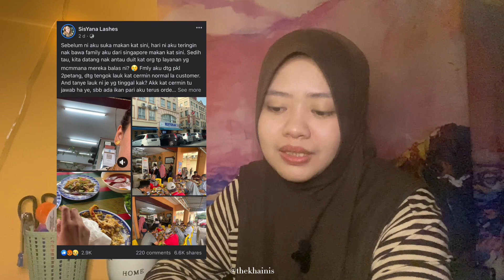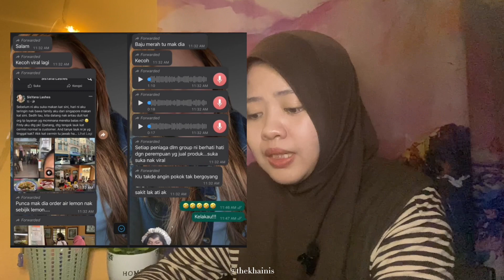PUNCA RESTORAN 35 MELAKA VIRAL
Assalamualaikum and Hye Everyone!

MUSICS
Anja Kotar - Midnight in Paris -